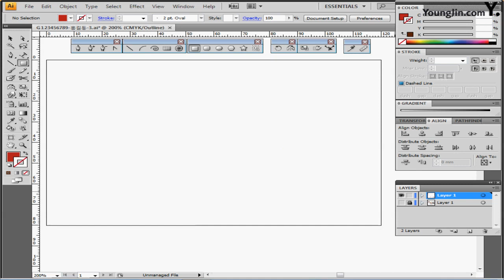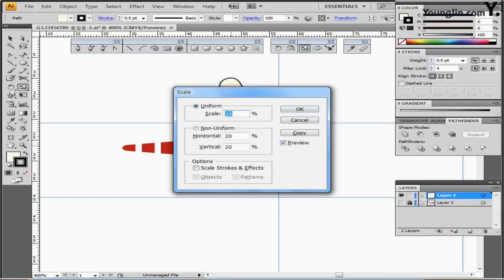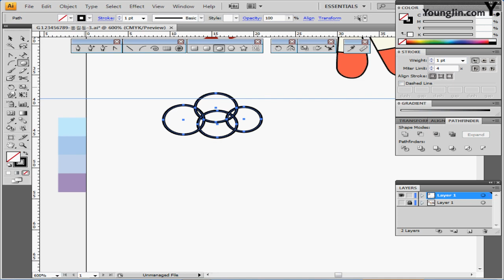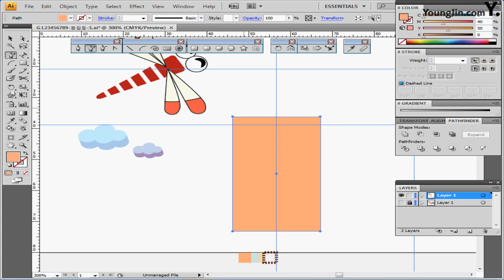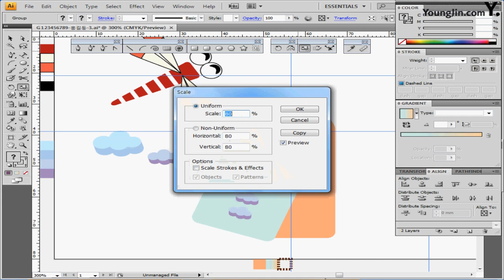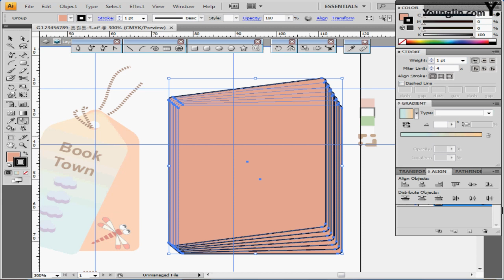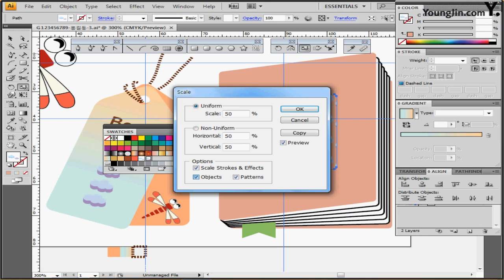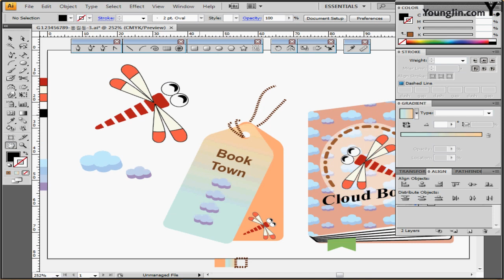기출유형문제6회_ 3